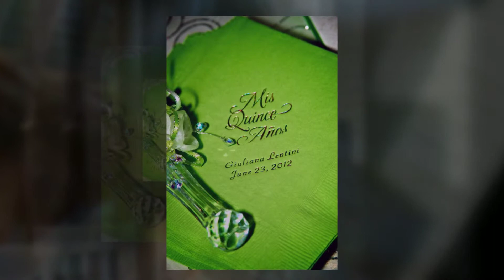Giuliana Mis Quince Slideshow by duarteimage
Wedding and quince photography + cinematic video  by
DUARTE  |  IMAGE
Washington DC VA MD  +  World